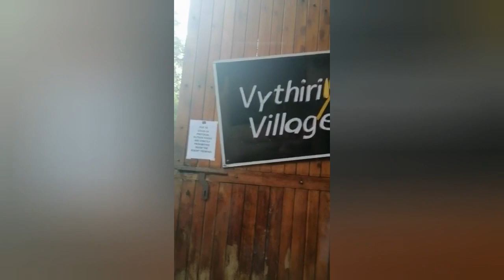TRIP TO WAYANAD / EPISODE 1 / ONAM VACATION / READY TO GO / PACKING / DAY 1 / LET'S GO 😍😍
5 days vacation .episode 1